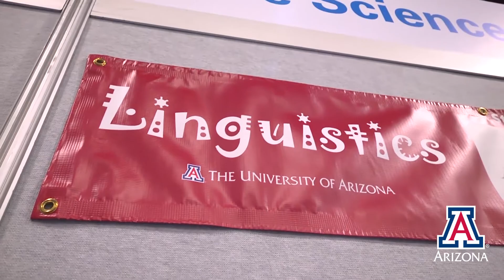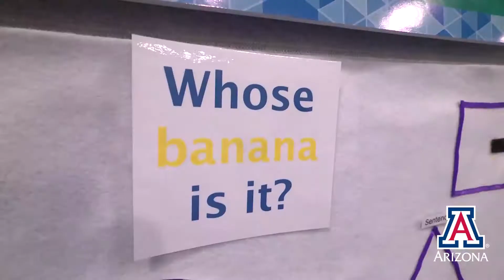UA Linguistics NSF invitation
The National Science Foundation invited Linguistics professor Dr. Cecile McKee and her team of two undergraduate students, one graduate student, a high school student and his father to present at the 2014 USA Science and Engineering Festival in Washington DC. The presentation of Dr. McKee and her team is the only one focused on social and behavioral sciences.